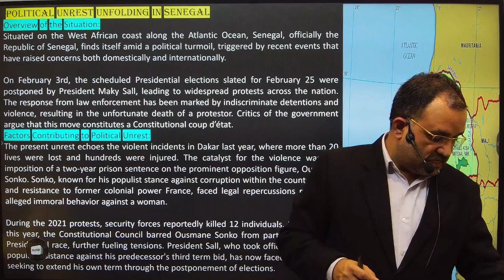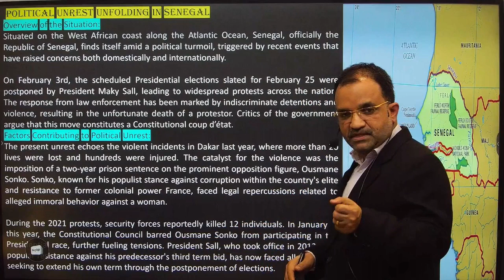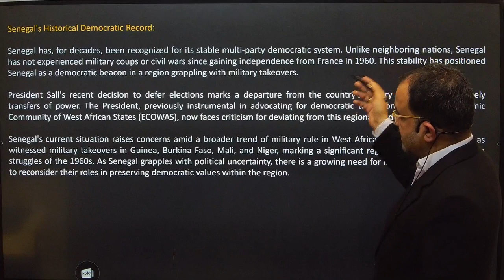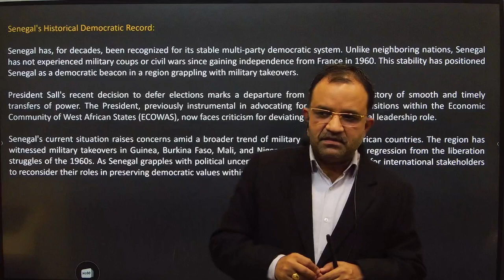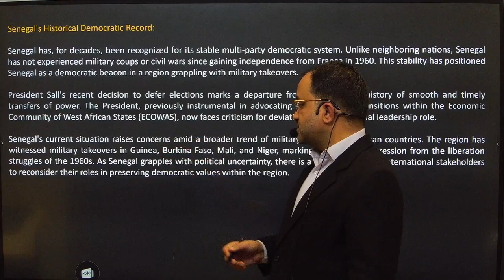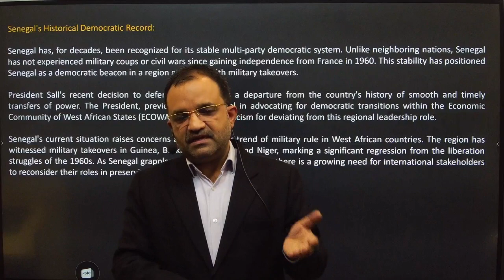Political Unrest Unfolding In Senegal | New Current Affairs | Trending News | Daily Live News